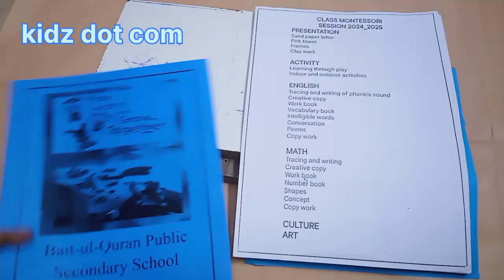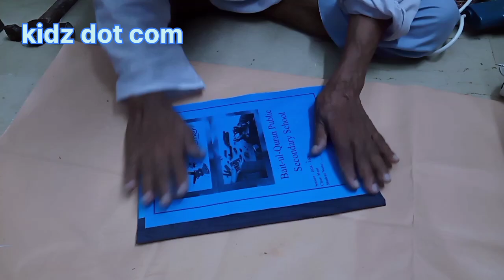art of book binding best skill